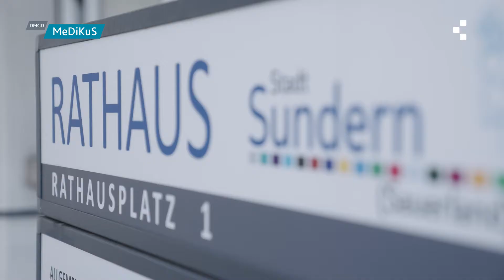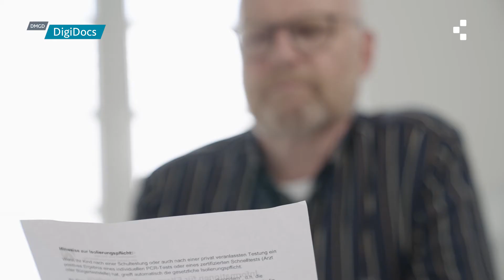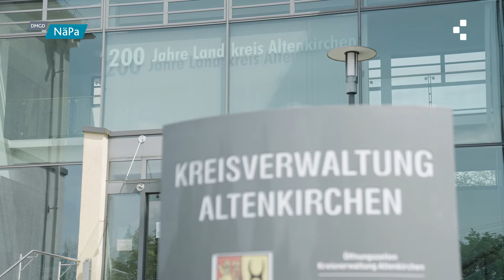Offene Uni 2022: Projekte der DMGD im Dreiländereck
Das Kernziel der "Digitalen Modellregion Gesundheit Dreiländereck" ist der Aufbau einer Datenmedizin zur Entlastung der ländlichen Gesundheitsversorgung.

Im Dreiländereck Rheinland-Pfalz, Hessen und Nordrhein-Westfalen werden dafür seit dem Jahr 2019 digitale Lösungsansätze erprobt und evaluiert. Die Forschungsergebnisse sollen zeitnah in die Anwendung und schließlich in die Regelversorgung der gesetzlichen Krankenkassen überführt werden, indem der Zugang zu digitalen Innovationen erleichtert und nötige Infrastrukturen und Anwendungskompetenzen entwickelt werden.

Dieses Video wurde an der Offenen Uni 2022 anlässlich des 50-jährigen Jubiläums der Universität Siegen präsentiert und stellt die folgenden in Kooperation mit Kommunen und Kreisen im Dreiländereck realisierten DMGD-Projekte vor:
• MeDiKuS (Stadt Sundern): Betrachtung von Digitalisierungspotentialen in der medizinischen Versorgung im ländlichen Raum.
• NäPa (Kreis Altenkirchen): Digitale Unterstützung von Nichtärztlichen PraxisassistentInnen für Hausbesuche bei PatientInnen. Geplantes Entwicklungsprojekt: iMonitor.
• DigiDocs (Lennestadt): Überlokales digitalisiertes Praxis- und Behandlungskonzept für junge Mediziner*innen in Kombination von Telemedizin und Präsenzsprechstunde.
• DataHealth (Burbach-Holzhausen): Monitoring von Vitaldaten zur Unterstützung der Gesundheitsversorgung im ländlichen Raum.
• Telemed@ATN (Hansestadt Attendorn): Digitalisierung und Vernetzung der städtischen Gesundheitsversorgung.

Weitere Informationen zur DMGD und den einzelnen Projekten finden Sie